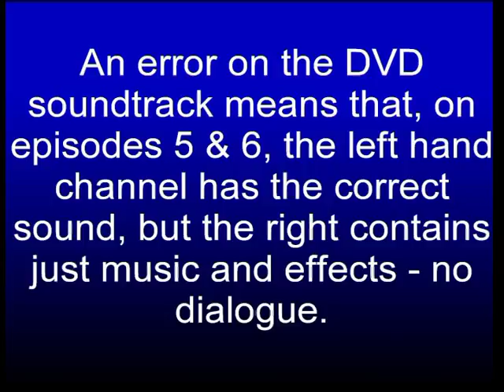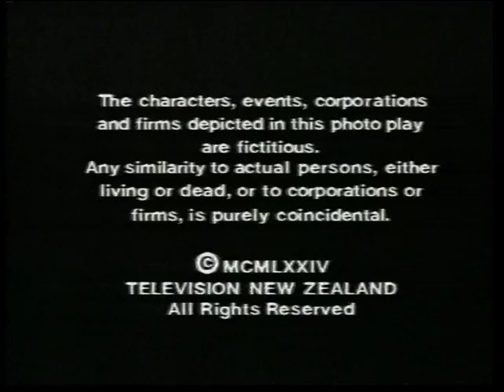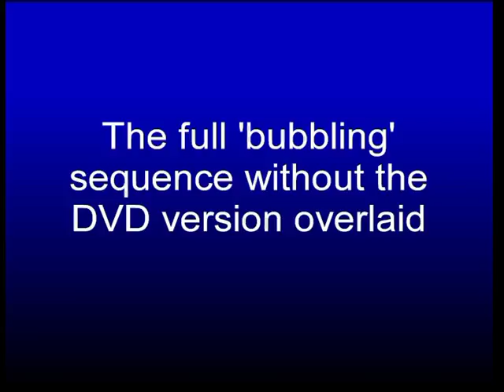Children of the Dog Star - ITV Continuity and DVD Cut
This video includes the full version of a shot truncated on the DVD release, demonstrates a sound issue on episodes 5 & 6 of the DVD, and includes some continuity from the broadcast on UK-based Children's ITV in the 1980s.